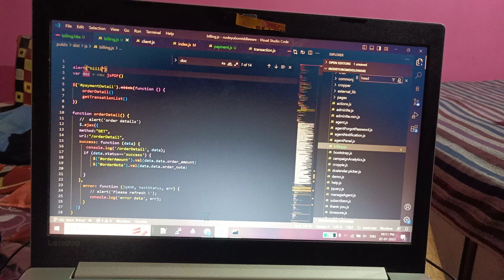राधे राधे , जय श्री कृष्ण , हरी बोल , राधामाधाब की जय 🙏🙏🙏❤️